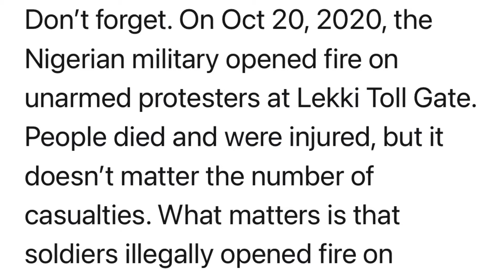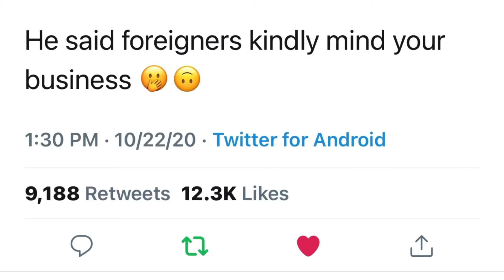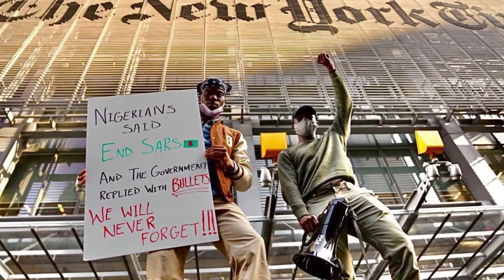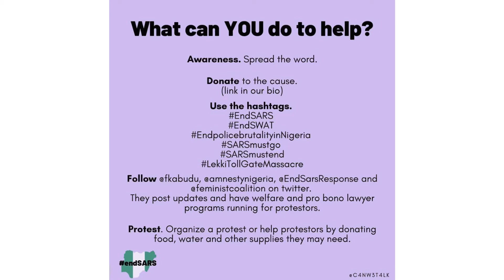WHATS GOING ON IN NIGERIA?| ENDSARS 🇳🇬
Hey y’all! Been off Youtube for a moment due to everything that has been going on for the past 3 almost 4 weeks now. Nigeria, my home country has been dealing with Police brutality and we need your voice 🇳🇬Many people may be aware of whats been going on but here's a video with information regarding everything you may need to know. If you know any other way we could help, please feel free to drop it in the comments below! Whether it is by signing of petitions, donations, information regarding protest, lets hear it. EVERY VOICE MATTERS! Meanwhile, Please keep Nigeria in your prayers. Our problems may be big but our GOD is bigger!! 🙏🏾 RIP to all of the lives lost during this period. Please keep our heroes and their families in your prayers.Lastly, PLEASE KEEP THE HASTAG ALIVE! THE MEDIA WILL NOT SHUT US DOWN!